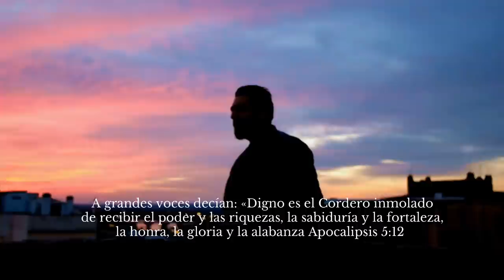Digno es el Cordero Abraham Molina FEAT José Manuel Giles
Digno es el Cordero
Abraham Molina FEAT José Manuel Giles

Tema :                                 Santo es el Cordero
Autor e Interprete :            Abraham Molina Montes
Colaboracion Especial :   Jose Manuel Giles Cortes
Produccion Musical :        Adan Lozano
Mezcla y Masterizacion : Oscar de Logroño
Grabacion de video :         Roberto
Edicion del Video :            Oscar JJ

Apocalipsis 5:12
Cantaban con todas sus fuerzas: «¡Digno es el Cordero, que ha sido sacrificado, de recibir el poder, la riqueza y la sabiduría, la fortaleza y la honra, la gloria y la alabanza!»

ALABANZAS DE ADORACION    MUSICA PARA EL ALAMA  ALABANZAS FILADELFIA
ADORACION EN LO SECRETO    ACORDES CELESTIALES   ALABANZAS GITANAS